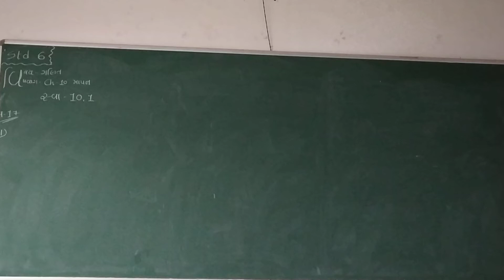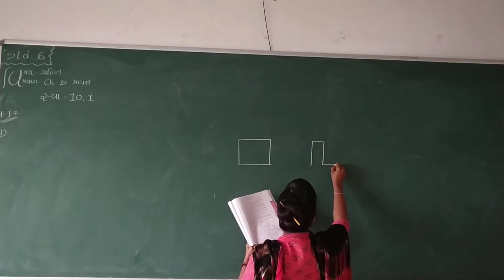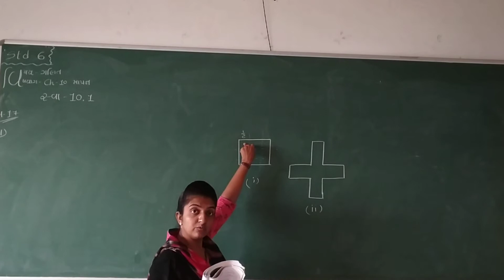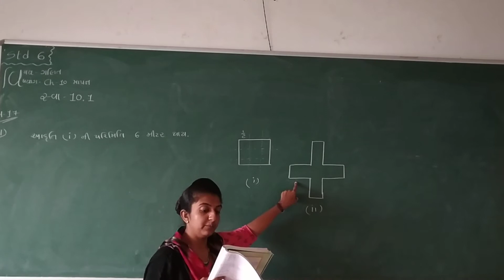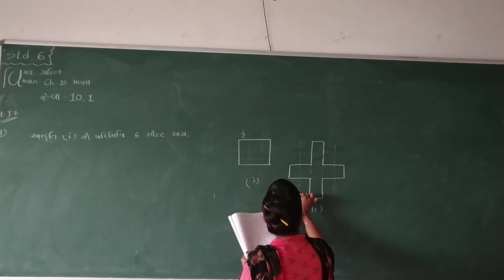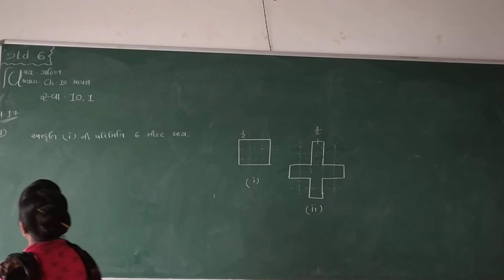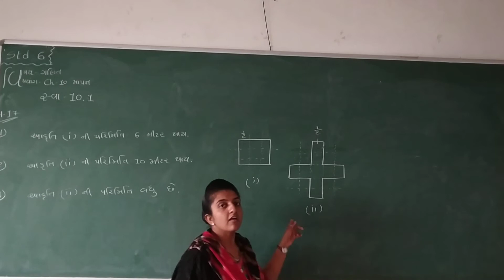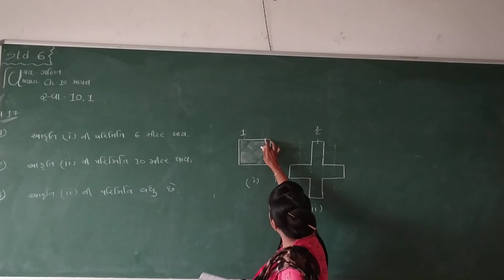Std 6 Maths Ch-10 Part 8